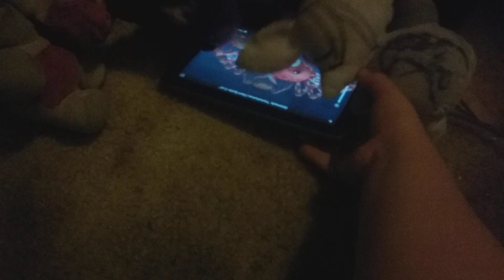Plushies Ep1 Season 1: The Warning | New plushies series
Ok guys I made a new series I hope u guys enjoy